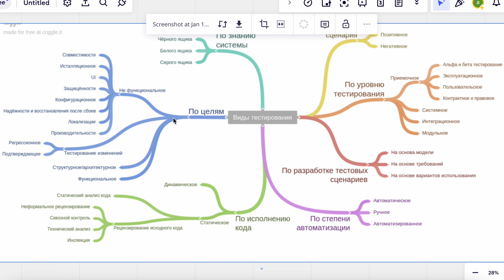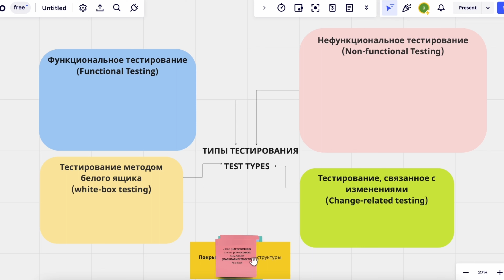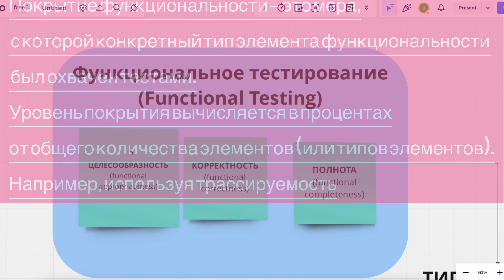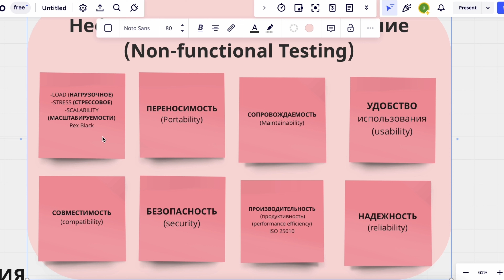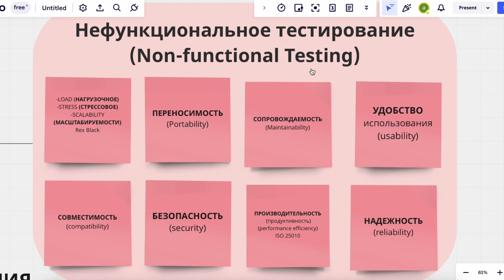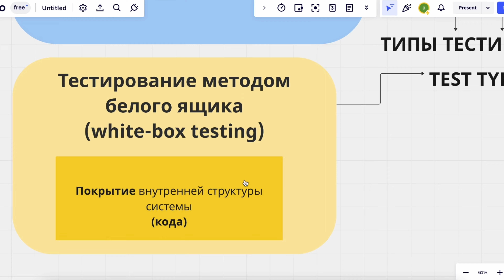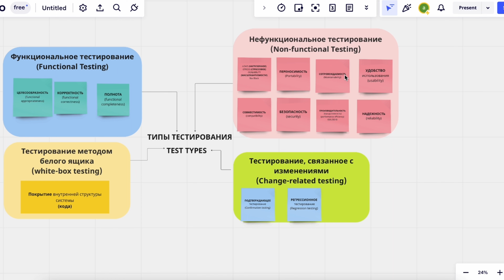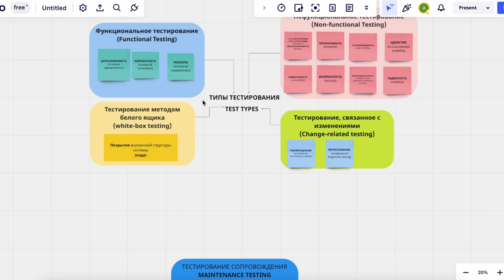ВИДЫ ТЕСТИРОВАНИЯ. ТИПЫ ТЕСТИРОВАНИЯ. БАЗА ДЛЯ ТЕСТИРОВЩИКА ПО iSTQB.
Дорогие друзья!
Рад снова видеть Вас на канале!

📍 Вы узнаете/вспомните о типах(видах) тестирования по материалам iSTQB.

👉 1  поговорим о популярных техниках
👉 2  расскажу о нюансах - которые могут быть при сдаче на сертификат iSTQB
👉 3  кратко разберем каждую технику в отдельности

📍 Навигация:

0:01 Что будем разбирать и зачем?
1:41 Разбор общедоступной схемы типов тестирования из интернета
8:09 Функциональное тестирование и его виды
11:50 Нефункциональное тестирование и его виды
17:20 WhiteBox Тестирование методом белого ящика
19:58 Тестирование связанное с изменениями ( регрессионное /подтверждающее)
23:13 Сопровождающее тестирование